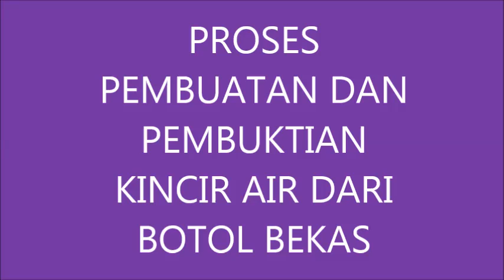PROSES PEMBUATAN KINCIR AIR DARI BOTOL BEKAS